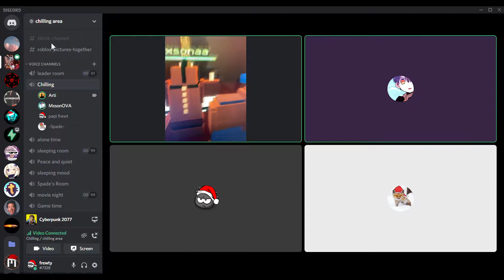Look at this dude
lookin like da fortnite pancake guy